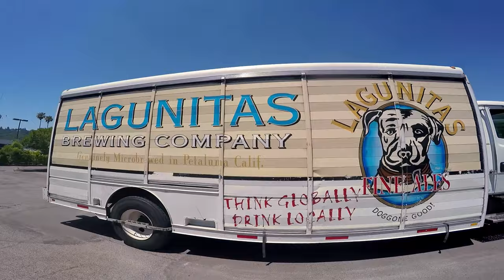PHIL LESH & THE TERRAPIN FAMILY BAND - "The Wheel" (Live at Terrapin Crossroads 2017)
Phil Lesh & the Terrapin Family Band - "The Wheel" Live at Terrapin Crossroads in San Rafael, CA.
Skip to Music 00:22

*** Credits ***
Artists: Phil Lesh & the Terrapin Family Band
Director of Photography: Dave Yeaman
Recording Engineer: Ethan Glaze
Mixing Engineer: Sean P. Jones
Post Production by: Jack Higgins